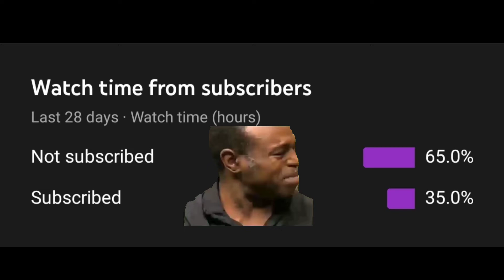AWM KING 🚀🔥 || TELUGU PC PLAYER || STREAM BOT GAMERS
HI MAWA WELCOME TO THE CHANNEL..😍

MY SELF, MY NAME IS NANI. I AM FREEFIRE YOUTUBER FROM TELUGU COMMUNITY. I AM UPLOADING VIDEOS OF GARENA FREEFIRE EVERYDAY... I FEEL HAPPY WHEN OUR VIDEO REACH 1K LIKE.. SO, EVERYONE LIKE THE VIDEO AND SUBSCRIBE OUR CHENNEL.. KEEP SHARING TO YOUR FRIENDS

                                   OUR CHANNELS

ABOUT FREEFIRE:-

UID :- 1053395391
IGN :- L1 NANI
GULID :- LOL GAMERS
COUNTRY :- INDIA

💯 TELUGU FREEFIRE COMMUNITY

1.GARENA FREEFIRE LIVE INDONESIA
2.GARENA FREEFIRE BRAZIL LIVE
3.GARENA FREEFIRE INDIA LIVE
4.GARENA FREEFIRE THAILAND LIVE
5.GARENA FREEFIRE BRASIL LIVE
6.GARENA FREEFIRE SINGAPORE LIVE

telugu free fire
telugu eSports player
fireeyes gaming
fireeyes gaming
free fire
fireeyes gaming
m1887 headshot tricks
m1887 headshot tips and tricks
fireeyes gaming

TELUGU STREAMERS :-

@LL VINSENT FF
@MBG ARMY
@Telugu Gaming Zone
@SAAHO YT
@King 777 FF
@DISABILITY GAMER

OFFLINE CONTENT TELUGU :-

@VAMSINANI GAMING
@AGENT 777 FF
@AK 777 FF
@Team Pepsi Gaming
@GAMING WITH VARUN
@MIB ARMY
@GAMING WITH RHINO

©️ Copyright:  We allow anyone to make reaction videos but the video must remain branded under STREAM BOT GAMERS (with our channel link) in the description box.